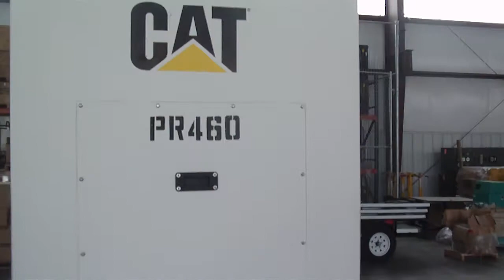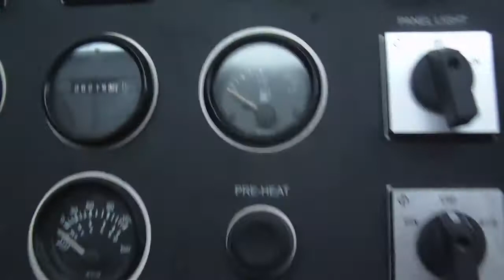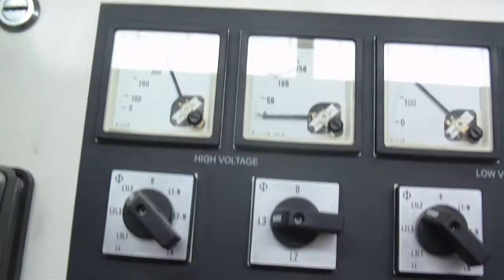Caterpillar XQ100 Generator Set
Engine :Package Manufacturer :  Caterpillar
Engine Manufacturer :  Caterpillar
Engine Model :  3054C
 Engine S/N : E4M04281
Manufacture Date :  2007
Governor : Electronic governor
Starter :  Electric starter
Engine RPM: 1800
Cooling Method : Radiator

Generator :Generator S/N : F3A01552
 Generator Manufacturer : Caterpillar
 Generator Model :  XQ100
Leads: 12
Voltage :208/480V
Power Factor: 0.8
90 kW Prime
113 kVA
Generator RPM: 1800
3 Phase
60 Hz

Additional Information : Battery
Battery Charger
Trailer Mounted
8113 Hrs.
 Length : 193 Inches
 Width : 82 Inches
 Height : 90 Inches
 Weight : 7400 lb (3357 kg) approx.
Weather Enclosure
Package S/N N4R00209
 167 Gallon capacity fuel tank
Breaker : 250A, 400A

Condition : Used